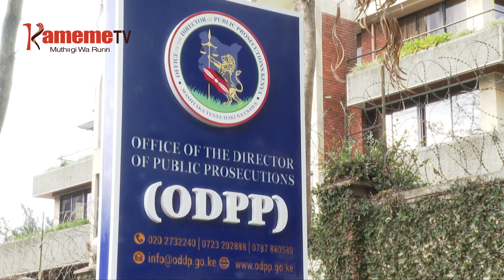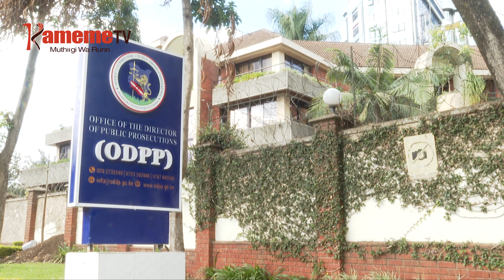NGUKUMIO YA NDEMU YA ARROR NA KIMWARER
Wabici ya mutongoria wa thitango cia muingi niirite igoti ria guthikiriria na gutuithania maciira ma ungumania ati nigukoretwo na ciiko cia guthagathagio kwa aira ciira-ini uria ugumiire uria wari minista wa kigiina bururi-ini Henry Rotich wa ciringi birioni 63 wakiini wa ndemu cia Arror na Kimwarer.